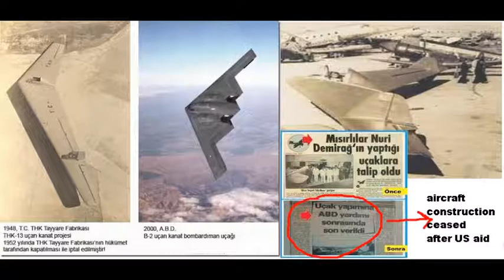our damned and thief ally USA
US stole and blocked our technology , they organized many military coups and supported terror organizations , USA's last coup attempt was fail in 2016 ,they did it with fetö terror organization (fetö terror organization leader fethullah gulen is living in pensilvania under protect of fbı) , they gave lots of guns to pkk terror organization even they gave information to isis about Turkish army , what a ally